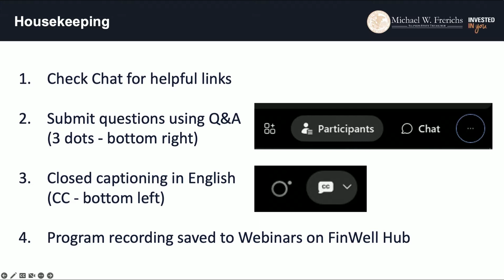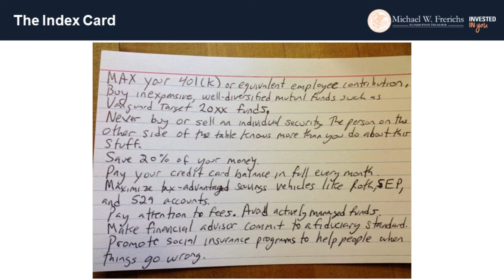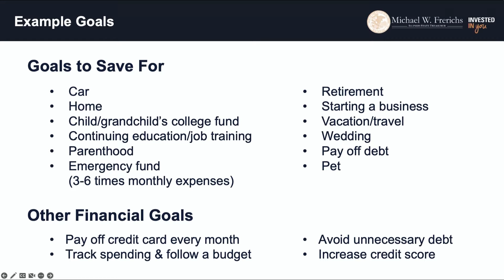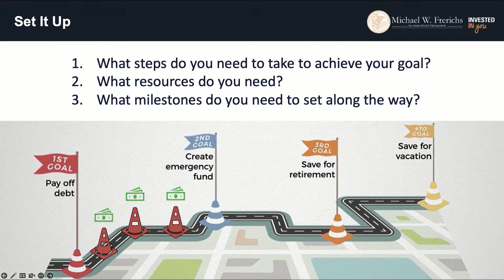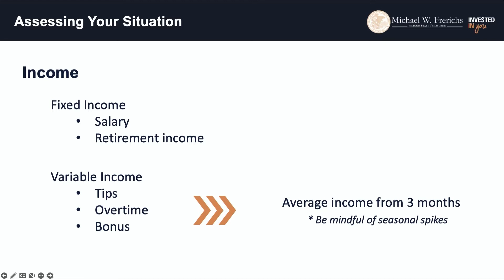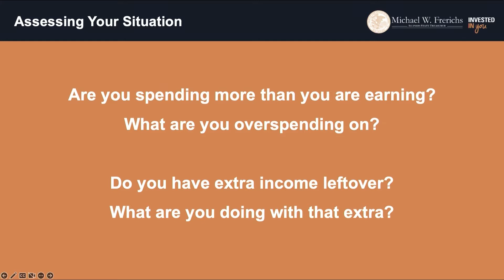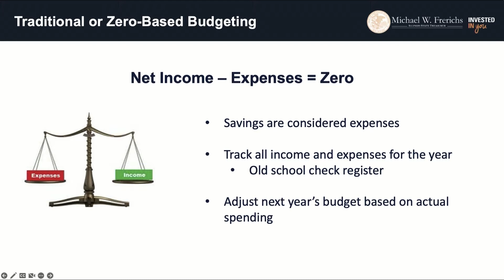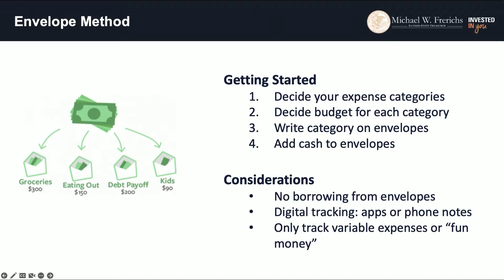Financial Wellness: Goal Setting and Budgeting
April 13th, 2023 - This rebroadcast of the first Financial Wellness Hub livestream includes Treasurer Michael Frerichs along side special guest Dr. Harold Pollack, University of Chicago professor and co-author of the book The Index Card: Why Personal Finance Doesn't Have to be Complicated.